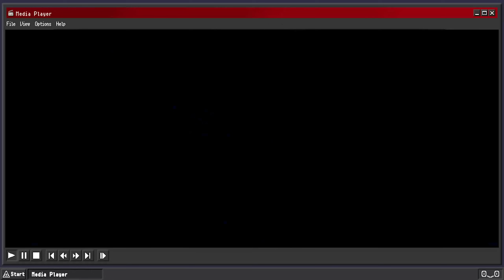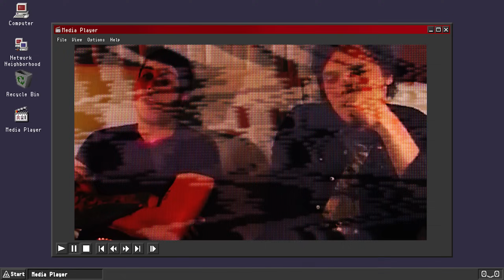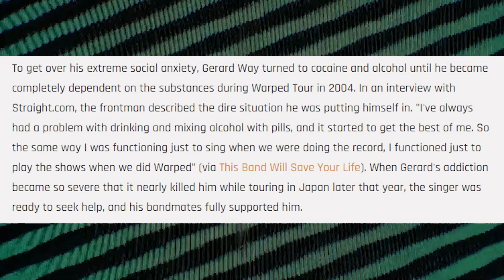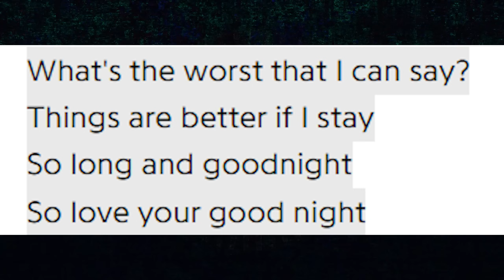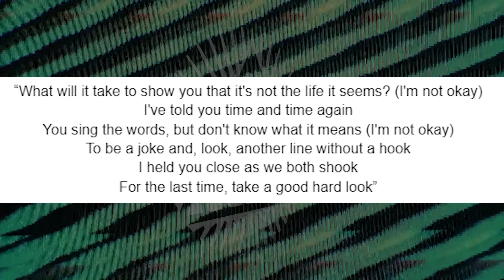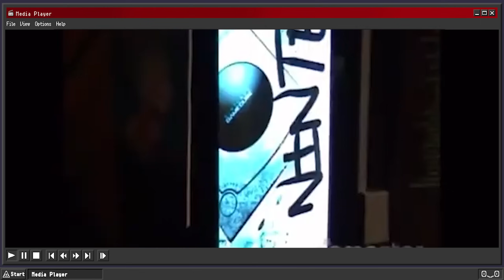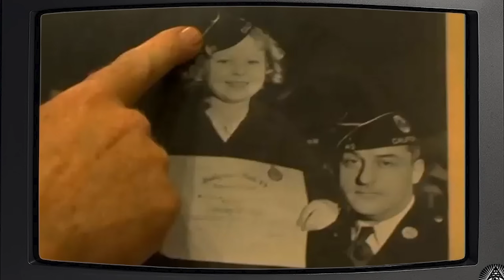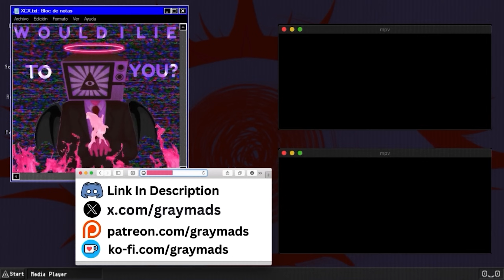The Revenge of My Chemical Romance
Three Cheers for Sweet Demonetization. I mean Revenge.